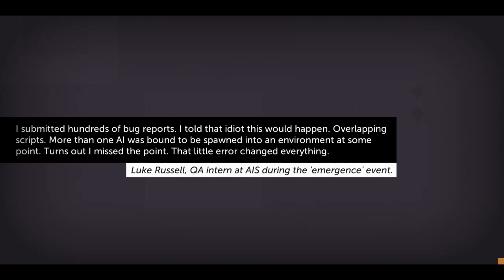Thomas was Alone - Sector 1 - Orange is the color of nothing, Yellow the color of plenty.